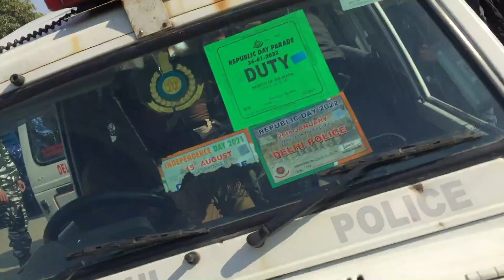PROTEST PEGASIS MEDIA